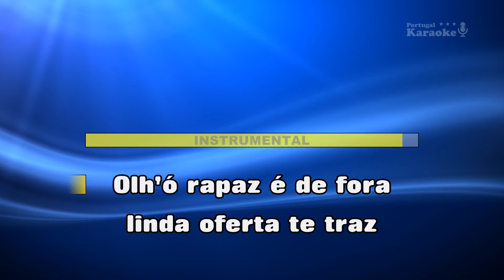♫ Demo - Karaoke - ARREIA AS CALÇAS - Alafum